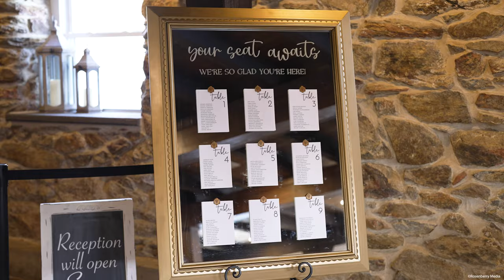Nicole & Jordan Wedding Trailer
Osbornia Farm Weddings, Quarryville PA

Celebrate
TIM HALPERIN - MB01JDVLTOHLZGI

I Freaking Love You
ROOKIE - MB01OMU1YEM1SG4

My Dear
BETHEL MUSIC - MB01QNZZDKJQ5FW